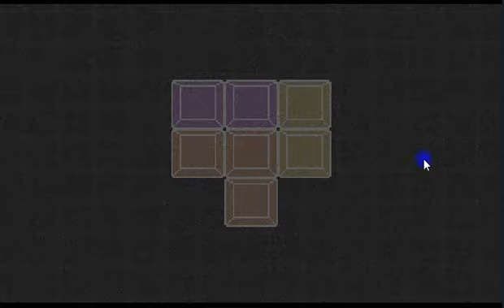Inner Island (GamePlay Walkthrough)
Click and drag to place pieces inside the inner shape. Click a piece before you drag it to rotate it.
After you beat a level, you will be transported back to the main island. Start a new level by clicking on one of the gray misty shapes.
Coolmath Games.